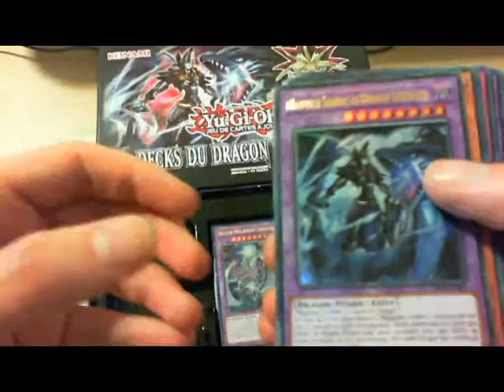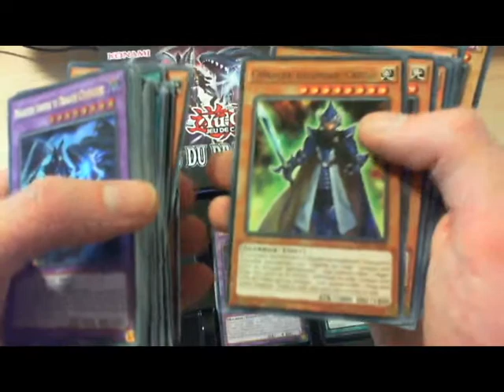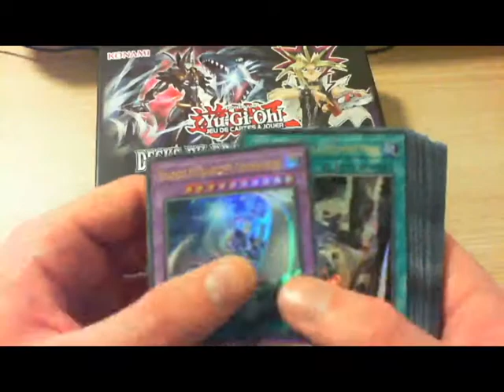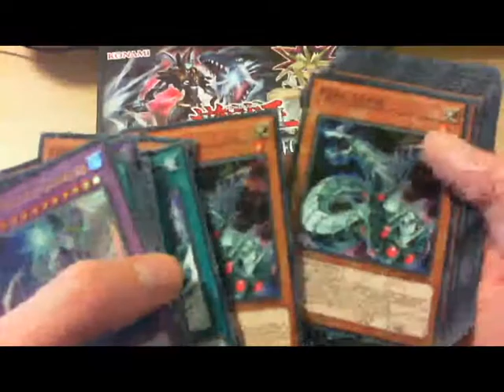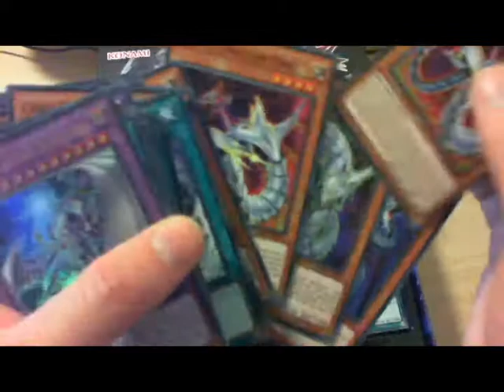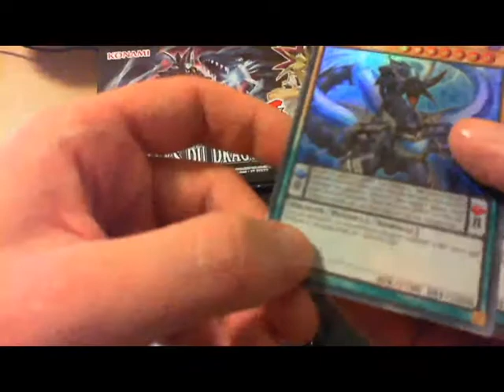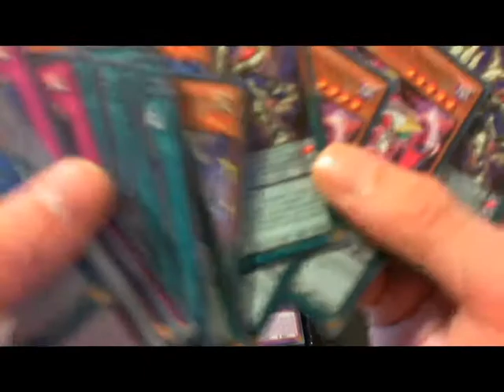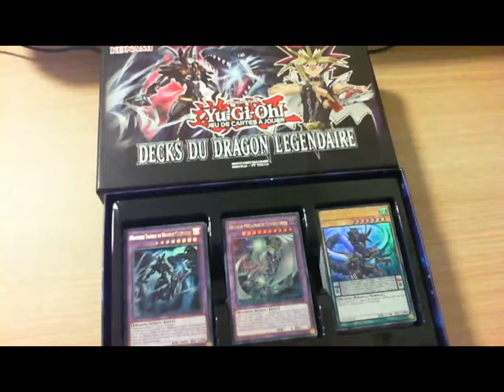[Yu-Gi-Oh!](Unboxing)Decks du Dragon Légendaire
Voici l'unboxing des decks du Dragon Légendaire sortis le 5 octobre 2017.